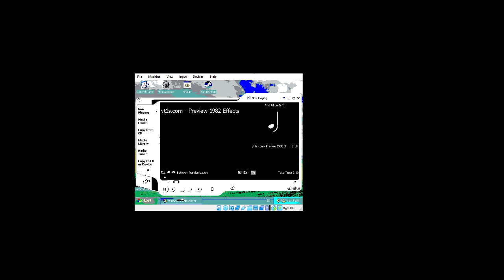Preview 1982 Effects has reset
is first reset video